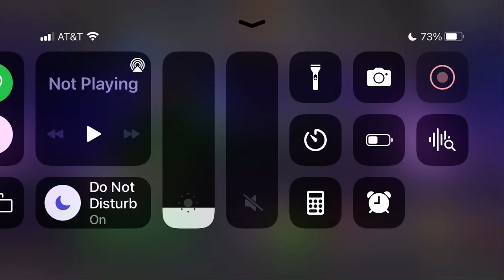7 Anthropomorphic January 2022 Side Quest Cavalier Crystals Opening MCOC